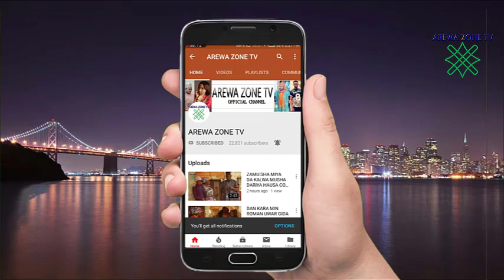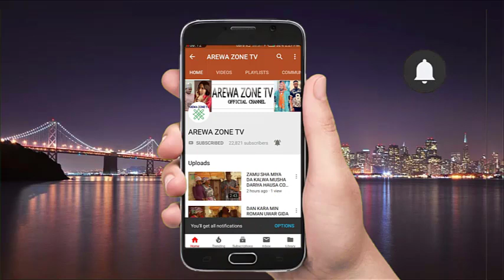MUSHA DARIYA KALLI DAUSHE ZUMBULI DA SARKIN KWADAYI